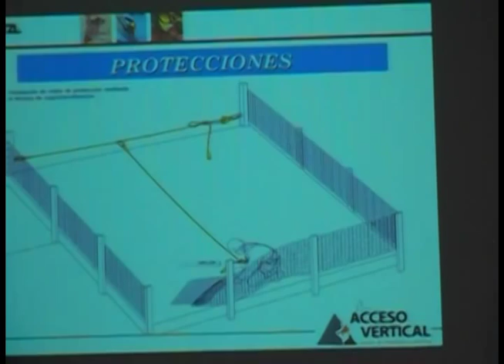25 bomberos aprobaron curso de rescate vertical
Con éxito se cumplió en Girón el primer curso de “Rescate Vertical y Agreste”, en el que participaron bomberos de las provincias de Azuay, Cañar y Loja. Fueron mas de 40 horas de entrenamiento impartidos en tres días por instructores de Quito y Machala.